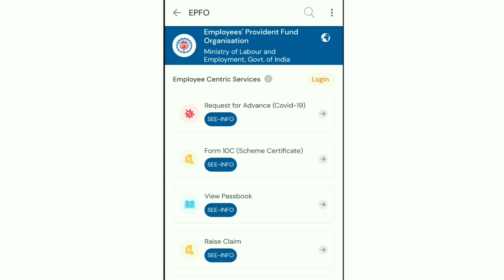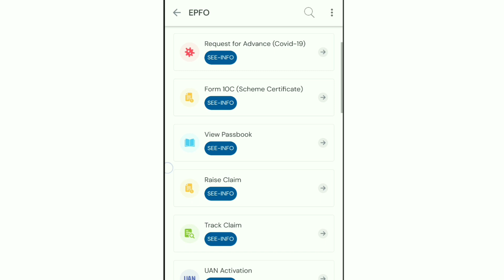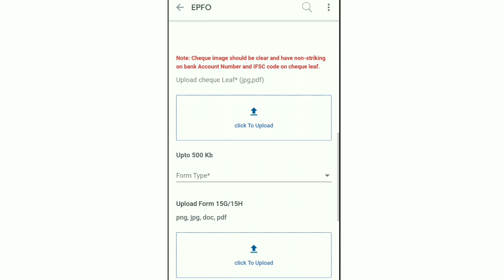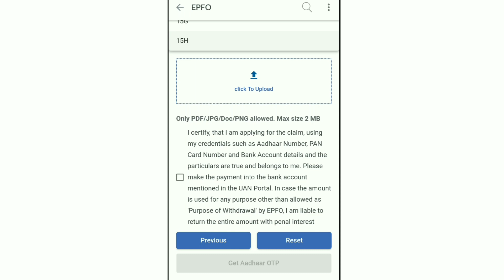PF withdrawal process 2021 Marathi | पी एफ 2021 मध्ये कसा काढायचा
या व्हिडिओ मध्ये तुम्ही पीएफ अडवान्स, पूर्ण पीएफ पेन्शन कसे काढू शकता याबद्दल संगितले आहे.
Best Selling Product On Amazon आवडले तर पाहू शकता
64 GB memory card
1.5 TB WD hard disk
Epson eco tank printer
All in One PC HP

अमाझोन वरून इलेक्ट्रोनिक product घेण्यासाठी खालील लिंक वरून जाऊ शकता.

ड्रायव्हिंग लायसन्स  साठी खालील लिंक वरून व्हिडीओ पाही शकता

लरनिंग लायसन्स टेस्ट देण्यासाठी प्राक्टिस व्हिडीओ  खाल्याचा लिंक वरून पाहू शकता

परिवहन वेबसाईट ची सर्व व्हिडीओ खालील प्लेय लिस्ट मध्ये आहेत.

मोबाइल ट्रिक आणि टिप्स  व्हिडीओची प्लेय लिस्ट लिंक खाली दिली आहे. तिथून तुम्ही व्हिडीओ पाहू शकता.

कॉम्पुटरची ट्रिक आणि टिप्स  व्हिडीओची प्लेय लिस्ट लिंक खाली दिली आहे.

सोसीयल मेडिया लिंक खाली दिल्या आहेत. तिथून तुम्ही मराठी टेकस्मार्टशी  जोडले जाऊ शकता